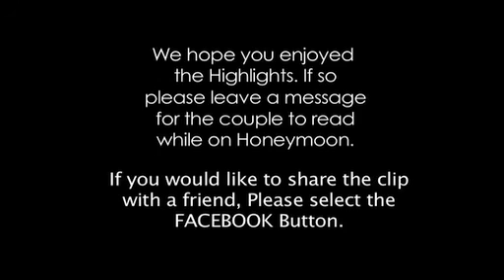matt ryan wedding video COC.mp4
Peter and Clodagh were married on the 30th of April 2011.
When I arrived at the bridals house it was all hands on deck as the girls prepared. Hair and make up nearly done jusrt the dresses and all were ready.
Over at the church peter and the guys were waiting with the over 130 guests.
At 1pm the girls arrived. A few minutes later they were walking up the aisle.
At just after 2.45pm the new Mr and Mrs exited the church.
Off then to the Spa hotel in Lucan for the reception.
After some great speech's it was time for the dancing which kicked off at 10pm.
Word is the band are still playing!.

All my good wish's ,
James.